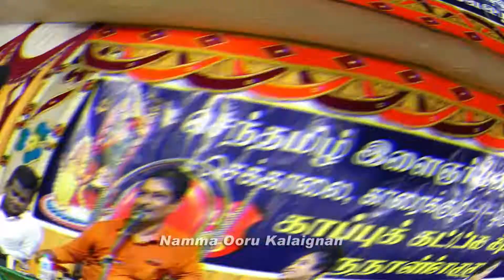திரைப்படப் புகழ் மதன் / நகைச்சுவை பட்டிமன்றம் - 2023|nama ooru kalaingan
காரைக்குடி முத்துமாரியம்மன் கோவில் திருவிழாவை முன்னிட்டு மாபெரும் நகைச்சுவை பட்டிமன்றம்.
Welcome to "Unveiling the Mesmerizing World of Tamil Pattimanaram"! In this captivating video, we dive deep into the cultural phenomenon that is Tamil Pattimanaram, taking you on an enchanting journey through its rich history and unique traditions. Be prepared to be amazed as we explore the vibrant colors, expressive dance forms, intricate costumes, and soul-stirring music that make Tamil Pattimanaram an enthralling experience like no other.

Join us as we unravel the secrets behind this extraordinary art form, tracing its origins back to ancient times and delving into the fascinating stories woven into each performance. Witness the sheer beauty and grace that radiate from the talented performers who bring this magical world to life.

Discover the hypnotic rhythms and melodious tunes that accompany Tamil Pattimanaram, leaving audiences spellbound with their enchanting compositions. We'll unveil the different genres within this art form, showcasing the variety of expressions, emotions, and themes they embrace.

Not only is Tamil Pattimanaram a feast for the senses, but it also holds a significant place in Tamil culture, reflecting the community's values, beliefs, and way of life. We'll delve into the cultural significance and societal impact of this cherished tradition, giving you a deeper understanding of its importance.

Whether you're an ardent fan of Tamil Pattimanaram or someone curious to explore this mesmerizing world for the first time, this video promises to be an immersive experience that will leave you awestruck and longing to experience it firsthand.

So dive into this enthralling exploration of Tamil Pattimanaram and let yourself be captivated by its irresistible charm. Prepare to be transported into a world where dreams come alive through captivating performances, scintillating music, and breathtaking visuals. Don't miss out on this extraordinary journey!

In this hilarious comedy pattimandram, we follow the misadventures of a group of friends in the year 2023. Watch as they struggle to navigate life and love in a changing world, and laugh along as they make mistakes along the way.

The pattimandram is a series that tackles topical issues in a light-hearted way, and is perfect for fans of comedy films like The Office and Parks and Recreation. If you're looking for a funny and entertaining way to spend your weekend, look no further than the pattimandram!